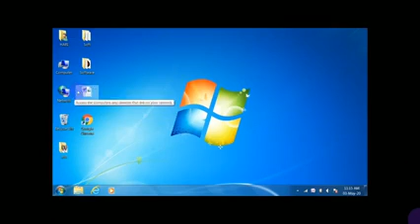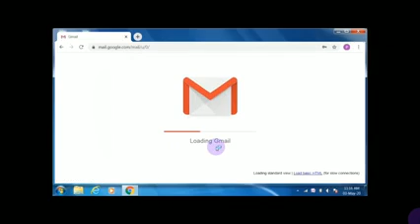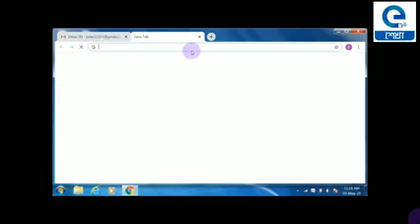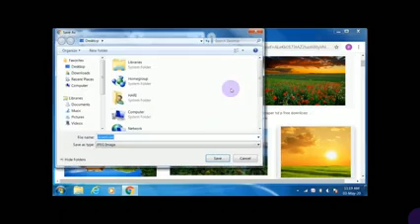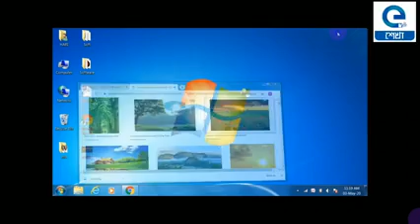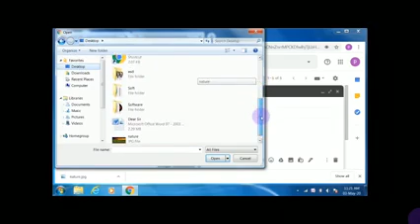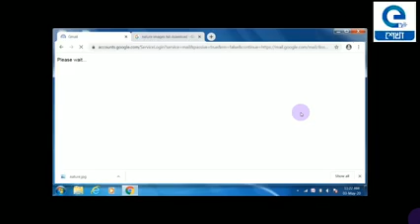Durgapur Youth Computer Training Centre/DITA/Internet/How to upload or download a file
"In this video you can learn how to attach & send file in G-mail.
Showing you simple step by step ways  how you can attach document & picture file in G-mail:

Step 1.Click on any browser like- Google chrome, UC browser, Mozilla firefox, etc.
Step 2.Type Gmail in Address bar
Step 3.The 'Sign in' page opens. Click on Sign in.
Step 4.Click on Compose, after that type receiver's mail-id beside 'To' box and give a proper Subject for the file attachment.
Step 5.Type the desired body text and proceed for attach process.
Step 6. Move the mouse pointer to the bottom of compose window box, and Click on the attach file symbol( lools like a pin).
Step 7.Then select file location( Desktop/ D: drive/ Documents/etc), select file and click Open. After that click on Send button. File will be attached.
Step 8.Check the file whether sent or not in Sent items.
Step 9.Now, for sending image file, in the same way, first click on Compose, then type Receiever's valid mail-id, give a subject, body text and then go for attach process.
Step 10.Before attaching image file, you have to download a picture from Google.com
Step 11.Type what image you want to search then click on image of your choice, right click on that image and click on ""Save image as"".
Step 12.Save as box appers on the screen. Choose location 'Desktop', type file name and click on save button. Your file will be dowloaded. You can choose any location you want apart from Desktop.
Step 13.See your downloaded image file on desktop.
Step 14.Go back to inbox tab, and then click on attach file, then choose your file from desktop, and then Open. After that click on save button like before.
Step 15.Check your sent file in Sent items. You will see your file sent successfully.
Step 16. Now Sign out your account for your own security.
Thats all about attaching document & image file in G-mail."